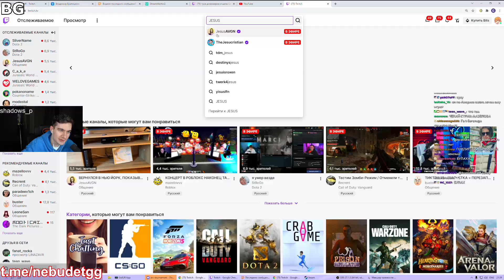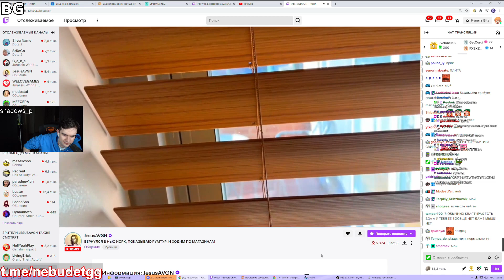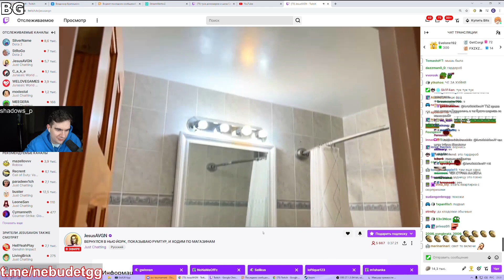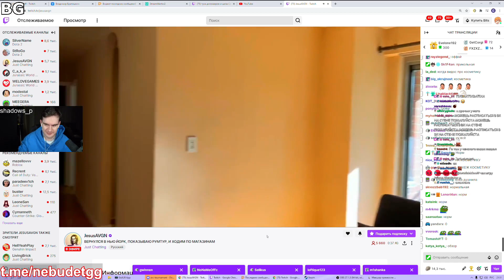БРАТИШКИН СМОТРИТ КАК ХЕСУС СМОТРИТ ТЕЛЕК В США